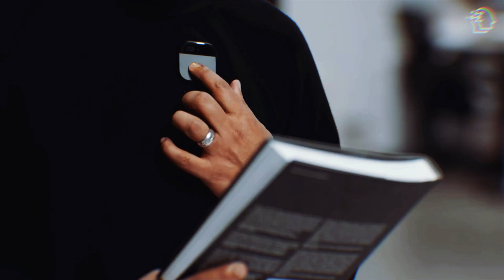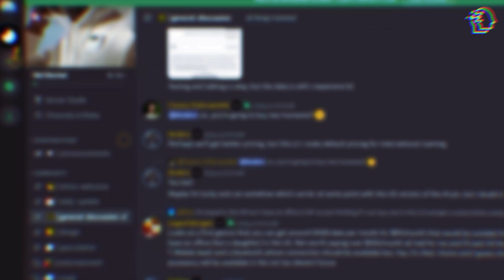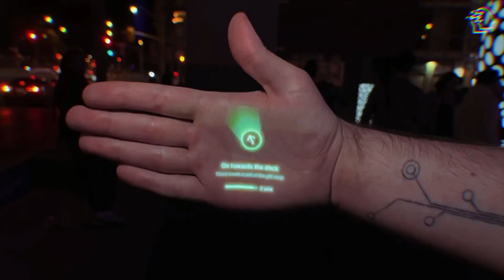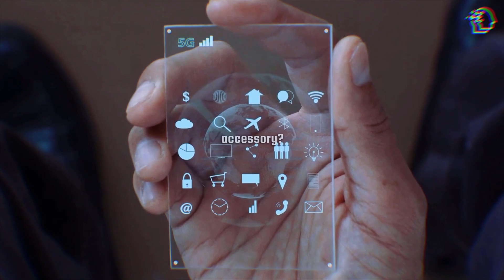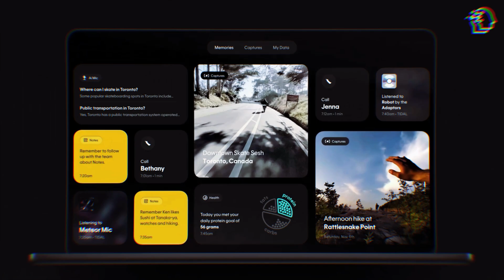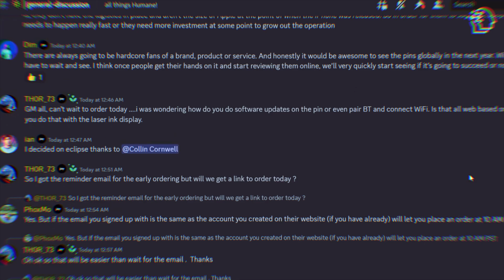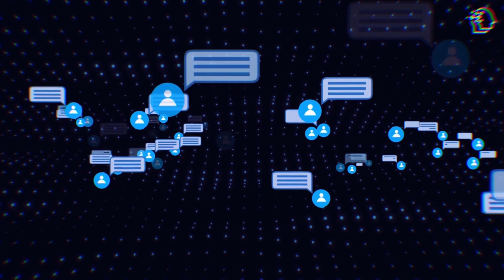Humane Ai Pin Set To REVOLUTIONIZE Wearable Technology (NOW ANNOUNCED)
Get ready for a tech revolution! Join us as we unveil the future with Humane's Ai Pin – a groundbreaking wearable seamlessly blending fashion and technology. Priced at $699, releasing on November 16, this device promises a plethora of features, from a laser projector to a unique privacy-focused design. Discover how it's reshaping our relationship with tech! 👀🚀

🔍 Key Features:

- Laser Ink Display for interactive visuals
- Control via taps, gestures, and voice commands
- Privacy-focused design with a "trust light"
- Connectivity beyond expectations: GPS, Wi-Fi, Bluetooth
- Exclusive insights into the tech powering Ai Pin!

🌐 Join the Conversation:
Is this the future of personal tech? Real users are already experiencing the magic – join them! 🌟🔒🎬